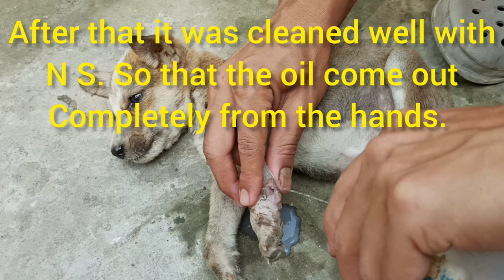Removed large number of maggots from the hands of a street puppy||remove maggots||street dog rescue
About this video:this puppy will not be 2 months old, which was bitten by another big dog. At the Place of the wound, the flies hatched into maggots. Puppy was looking at the face, we felt very bad at the moment. First of all, I gave clean oil on the place of the wound so that the big maggots come out easily. The maggots were comming out so that the puppy could get some relief. Maximum 20 to 25 large Maggots were extracted. After that it was cleaned well with NS so that the oil come out completely from the hands. Then bitadine lotion was sprayed well into the wound Place. Poly XLR oinment is very well applied to the wound Place. It rooks 1 hours to complte the dressing.

Google Pay, phone pay for street dog treatment :- 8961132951